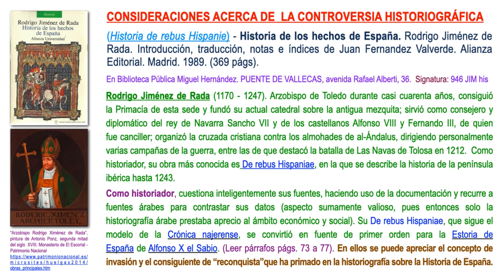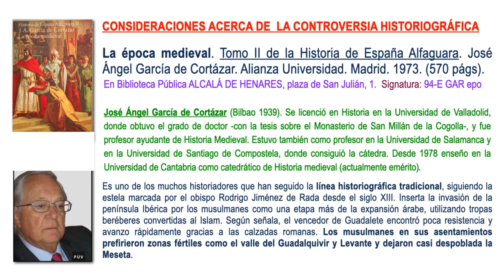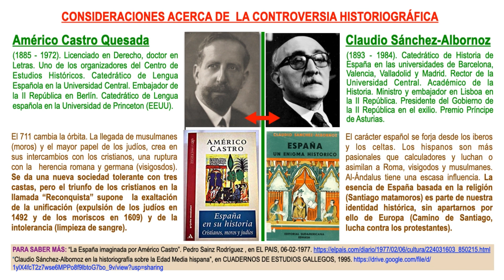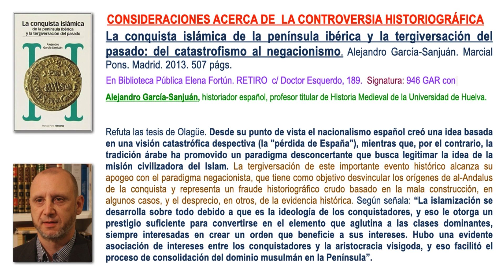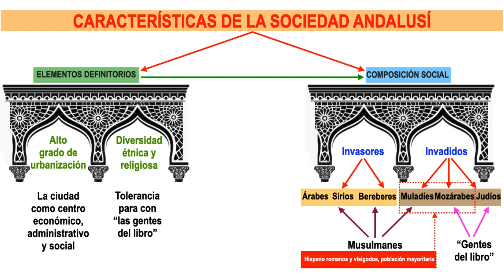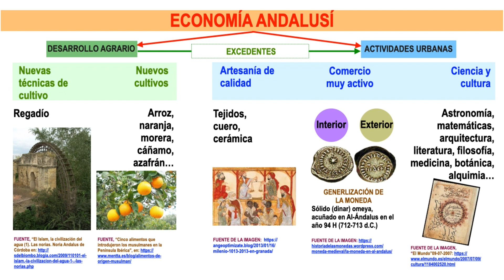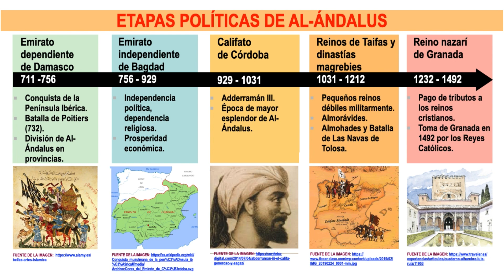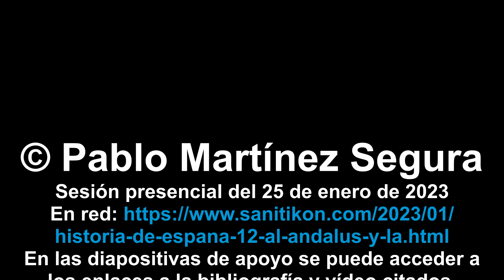Historia de España -12- Al Ándalus y la islamización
El presente vídeo corresponde al contenido de la versión presencial del 25 de enero de 2023, del Curso de Historia de España en el Centro de Mayores Casa del Reloj, del Distrito de Arganzuela, en Madrid.

Al Ándalus es el nombre que el Califato omeya de Damasco dio a la península Ibérica tras controlar prácticamente todo su territorio desde los inicios del siglo VIII, tras la batalla de Guadalete, en el año 711, que terminó con la monarquía visigoda.

No podemos sustraernos de la controversia historiográfica existente sobre este periodo. Desde la Historia de rebus Hispanie, escrita por el arzobispo de Toledo Rodrigo Jiménez de Rada a mediados del siglo XIII, que inspiró la interpretación de invasión y consiguiente reconquista que han primado en la historiografía sobre la Historia de España, a las polémicas que sobre el ser o no ser de los españoles entre Américo Castro y Claudio Sánchez Albornoz, sin omitir a negadores de invasión musulmana  como Ignacio Olagüe o interpretaciones  social económicas como las de Alejandro García-Sanjuan.

Repasamos, a continuación, las características de la sociedad andalusí, su economía, etapas políticas  y el legado que actualmente nos queda de ese periodo de islamización, que concluyó con la conquista del Reino Nazarí de Granada, por parte de los Reyes Católicos, en 1492.

Como magnífico resumen de los tres primeros siglos de este periodo, invitamos a reproducir el vídeo de 17:32 minutos de duración, realizado por Borja Cervera Roselló, en el Canal Academia Play de Youtube